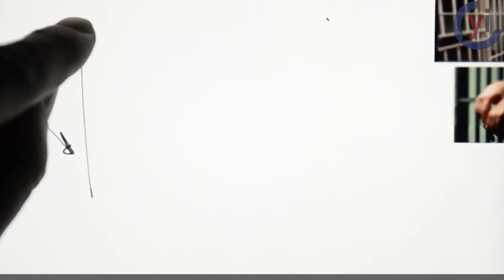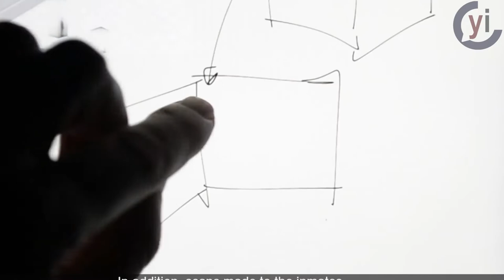Arte, para sanar corazones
Kolectiv.feat convierte a los internos del Reclusorio Norte en artistas y les brinda la oportunidad de dar sustento a sus familias con la venta de pinturas dignas de admiración.